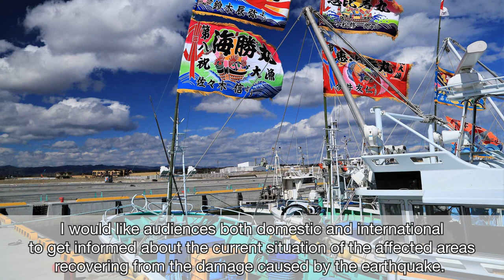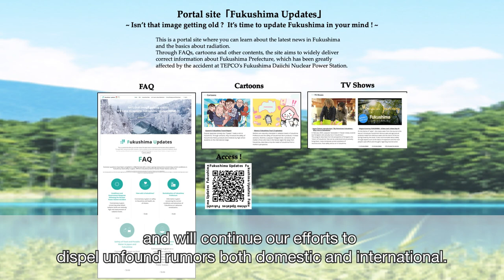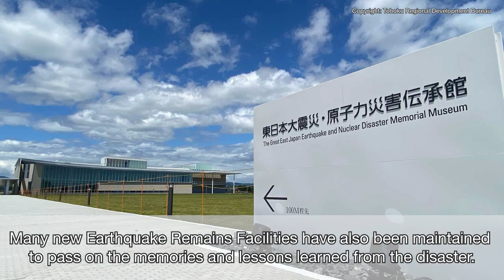「復興五輪」の開幕に当たっての復興大臣からのメッセージ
Message from Hirasawa Katsuei, Minister for Reconstruction on the opening of the "Recovery and Reconstruction Games"